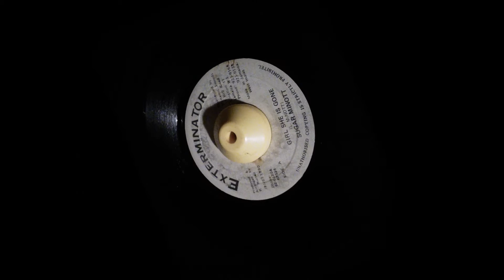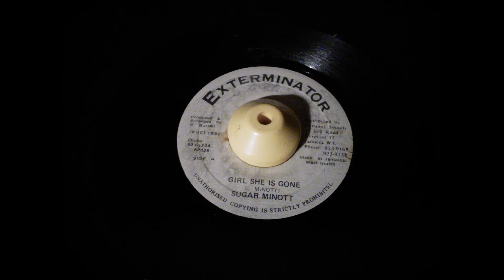Soon As I Get Home (Mix) - Sugar Minott / Frankie Paul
Version
Sugar Minott - Girl She Is Gone
Frankie Paul - Soon As I Get Home
Exterminator Recording Label
Year 1990